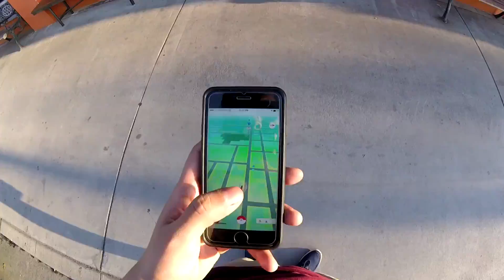The Run and Pokemon Go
Creatives juices flowing. Just a short.